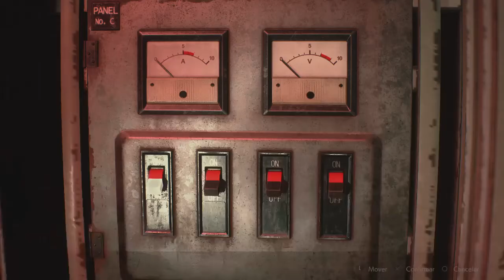Descaso com a filha - Resident Evil 2 Remake